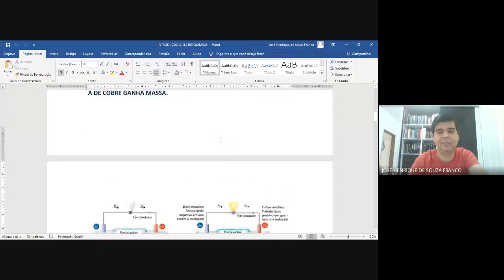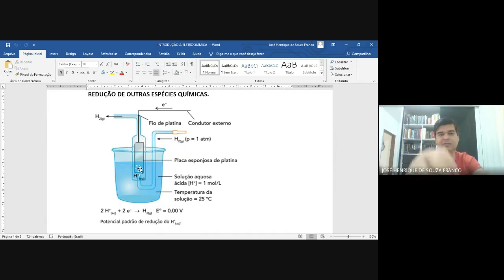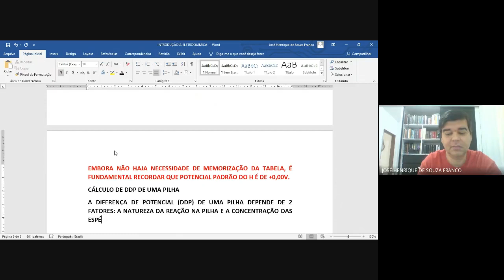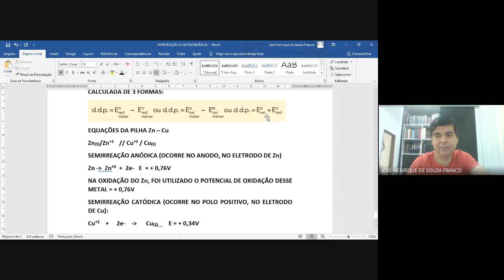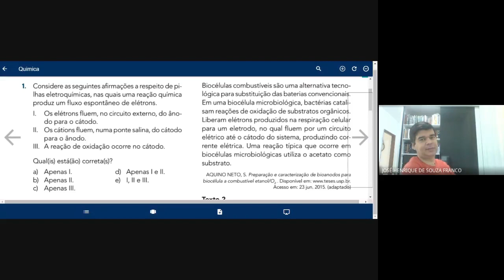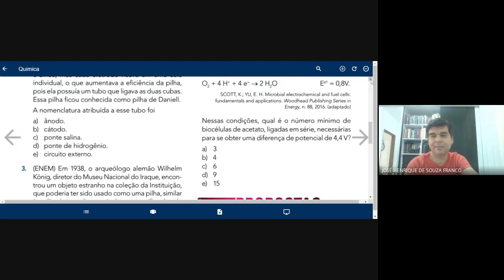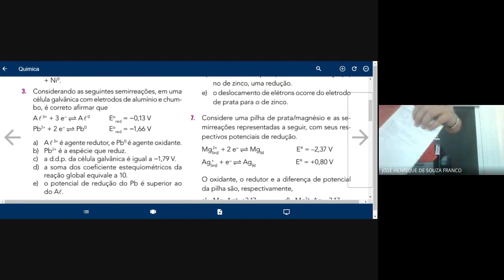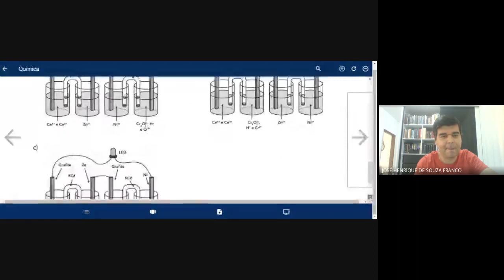ELETROQUÍMICA II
Aula